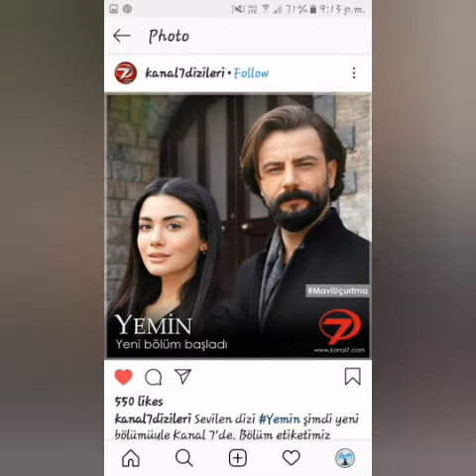¡‽The reason for the tension between Özge Yağız and Gökberk Demirci#özgeyağız